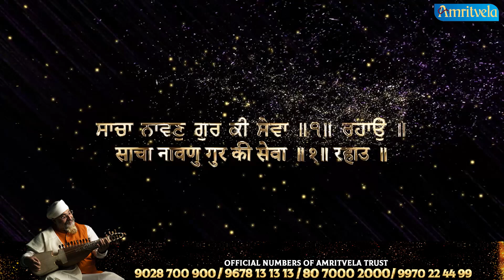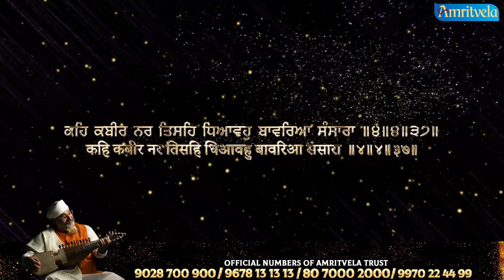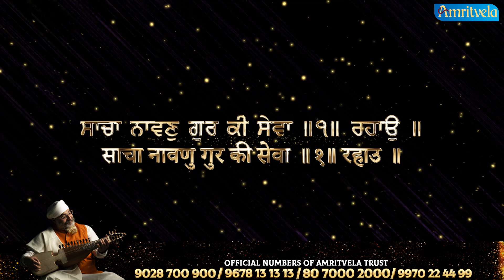POOJO RAM NIROL SHABAD